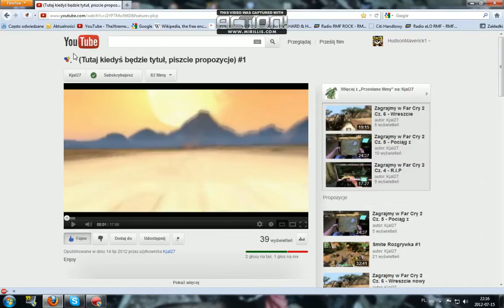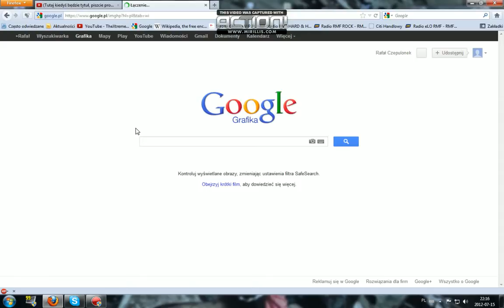Seria z Borderlands ZAPRASZAM